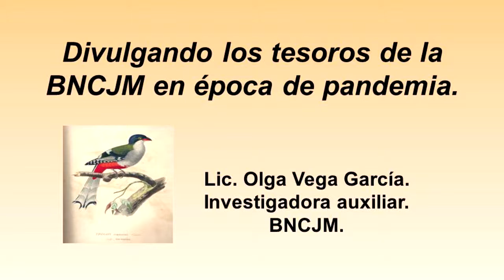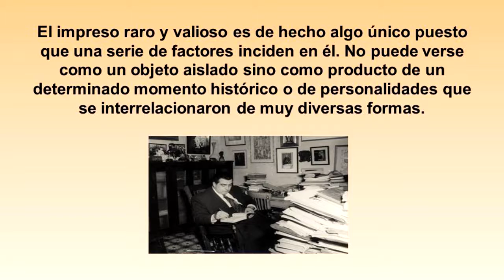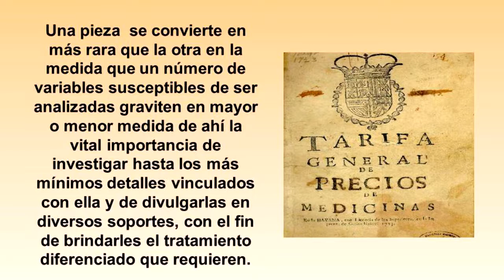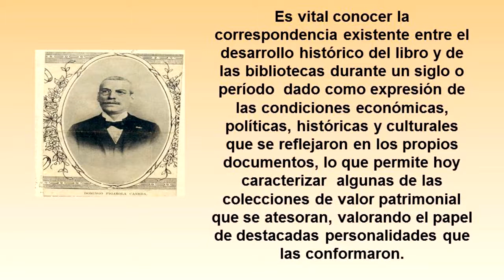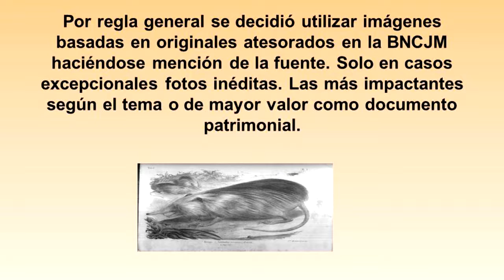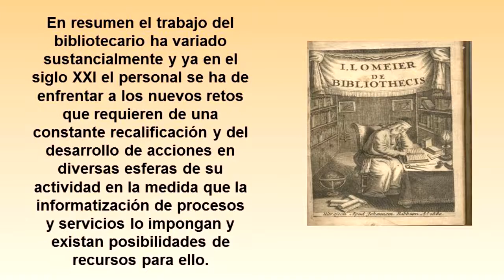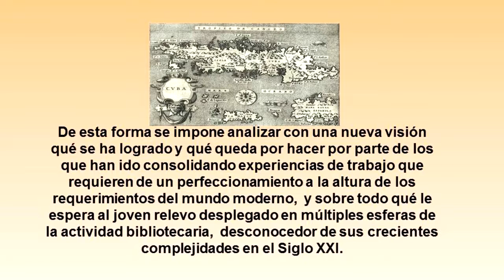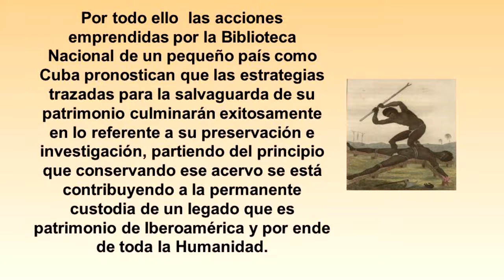Lic. Olga Vega García. Investigadora auxiliar. Biblioteca Nacional de Cuba José Martí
Divulgando los tesoros de la BNCJM en época de pandemia. Lic. Olga Vega García. Investigadora auxiliar.  BNCJM.
Esta presentación se basa en la experiencia alcanzada durante las últimas cuatro décadas estudiando ejemplares raros y valiosos atesorados en el Departamento de Colección Cubana “Antonio Bachiller y Morales”, en especial en el área correspondiente a los siglos XV-XVIII, en los cuales es posible investigar múltiples aspectos que los caracterizan desde el punto de vista formal, de su contenido y la rica iconografía encerrada en ellos.